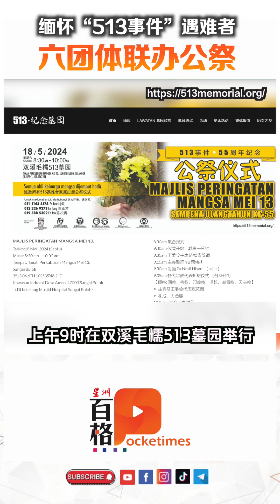缅怀“513事件”遇难者 六团体联办公祭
主办方欢迎遇难者家属、后裔、公众人士踊跃出席，届时将进行献花仪式，除了主宾和工委会代表献花圈，也将邀请在场人士自由为每个墓碑献花，以缅怀当年无辜的遇难者。